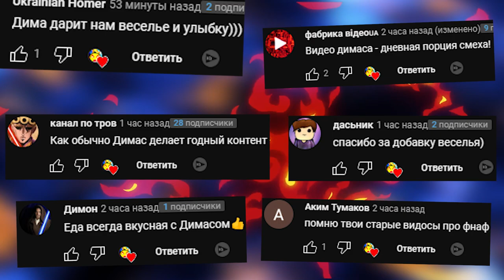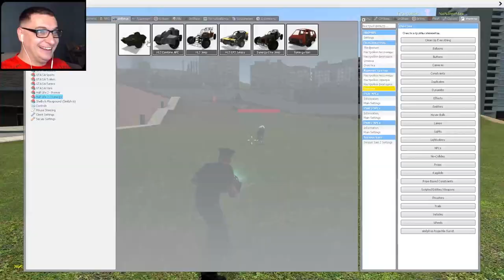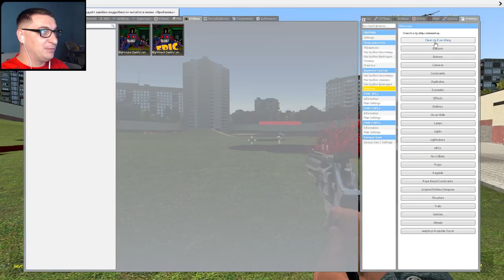ПАПА ДЛИННЫЕ НОГИ ГОНЯЕТСЯ ЗА НАМИ ВЫЖИВАНИЕ DADDY LONG LEGS В Garry's Mod